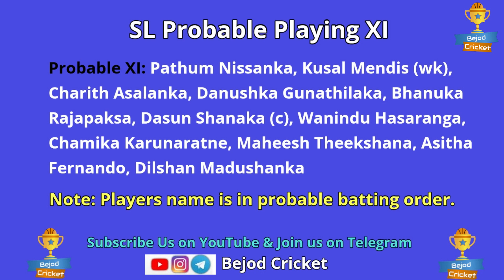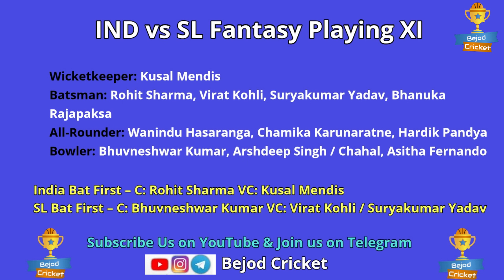India vs Sri Lanka Dream11 | Ind vs SL Dream11 | Fantasy Tips | Asia Cup Analysis | Bejod Cricket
About the Video: ऑलराउंडर में आप चमीका करुणारत्ने के साथ कोम्प्रोमाईज़ मत कीजिये। वो एक मिडल ऑर्डर बैट्समैन भी है और तेज गेंदबाज भी। यह आपको हार्दिक पंड्या जैसा पॉइंट कभी भी दे सकता है।